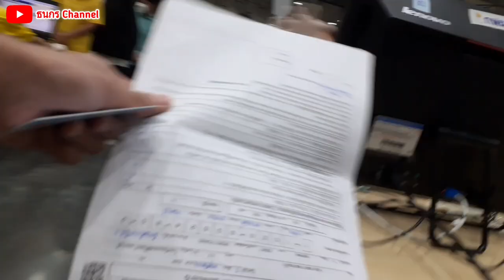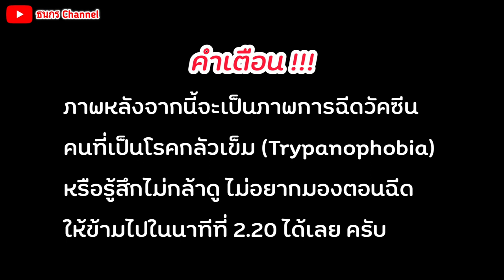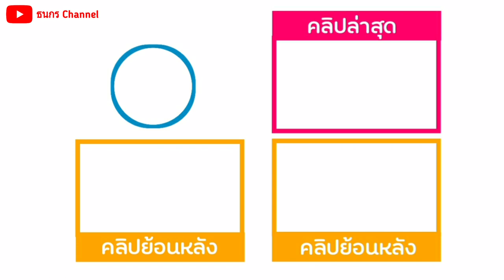[VLOG 16] วัยรุ่นปวดแขน รับ Pfizer เข็ม 2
ฉีดวัคซีนครบ 2 เข็มแล้ว !!! วันนี้เอาบรรยากาศการฉีดวัคซีนเข็ม 2 ที่ IMPACT เมืองทองธานี จังหวัด นนทบุรี มาฝากครับ เรียกได้ว่าครั้งนี้คนเยอะมากๆ เยอะกว่ารอบแรกหลายเท่าเลย ไปดูกันว่าจะเป็นยังไง

ถ้าหากพวกคุณรู้สึกไม่มีความสุข อยากหาความสุข
พวกเราพร้อมมอบความสุขนะจ๊ะ ผมพร้อมที่จะรู้จักทุกคน สามารถพูดคุยกันได้นะจ๊ะ และขอขอบคุณทุกท่านที่ติดตามคลิปของเราทุก ๆ คลิปนะครับ

กดแชร์เป็นสิ่งสำคัญมากๆครับ ให้คนอื่นๆเข้ามาเห็นคลิปเรา

กด subscribe เพื่อติดตามคลิปใหม่ และเพื่อเพิ่มกำลังใจให้กับผมด้วยนะคร้าบ กดตรงนี้เลยจ้า

พูดคุยและติดตามผมได้ที่

แอพที่เราใช้ในการตัดต่อวิดีโอ : Inshot , CapCut

แอพที่เราใช้ทำภาพปกคลิป
PicsArt : ใช้ในการใส่ลูกเล่นในปกคลิป
PixelLab : ใช้ในการใส่ข้อความในปกคลิป
Background Eraser : ใช้ในการลบพื้นหลัง

ขอขอบคุณแฟนคลับทุก ๆ ท่านที่ดูคลิปวิดีโอของเรา และชอบในคลิปวิดีโอของเรา ขอบคุณมาก ๆ ครับผม ผมก็เป็นเพียงเด็กวัยรุ่นคนนึง ที่มีความฝันและชอบด้านการทำคลิปวิดีโอมาตั้งแต่ ป.5 และเริ่มสานฝัน ด้วยการเปิดช่อง youtube แม้ว่าตอนนี้ผมจะยังไม่สามารถสร้างรายได้ได้ก็ตาม แต่ก็ยังคงสู้ต่อ ขอบคุณที่ติดตามผู้ชายคนนี้นะครับ ผมก็ถ่ายคนเดียว ทำคนเดียว ตัดต่อคนเดียว อาจจะมีคลิปไม่สนุกบ้าง สนุกบ้าง ปนๆกันไป แต่ผมมีความสุขทุกครั้ง เวลาที่คนดูมีความสุขกับคลิปของผมนะครับ

พลังที่ยิ่งใหญ่ คือพวกคุณทุกๆคนครับ